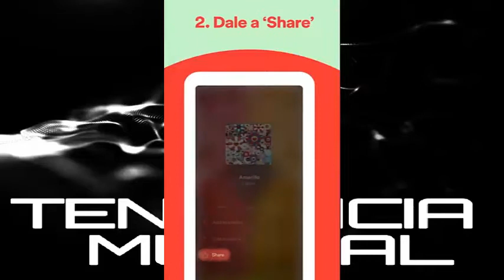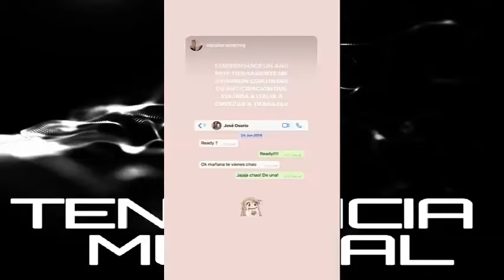J Balvin - Kendo Kaponi ( Live -Varios Artistas ) ( Lo Ultimo en Tendencia )